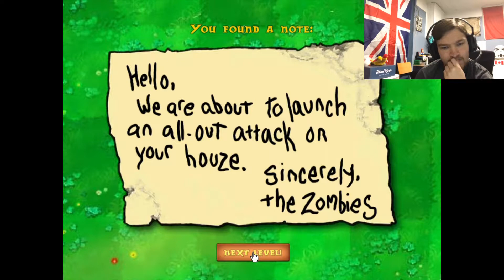Plants vs Zombies: Too Much | Part 3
symmetry is hard